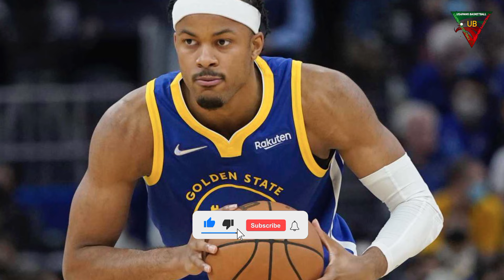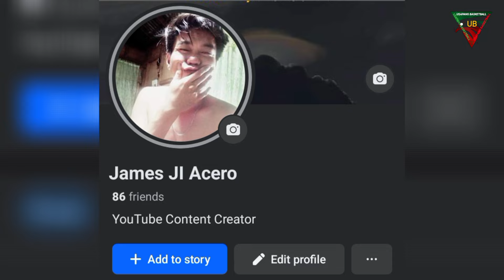Breaking! Moody extension | Video sa pagkaka huli ni Rajon Rondo sa illegal mari at pist*l !!